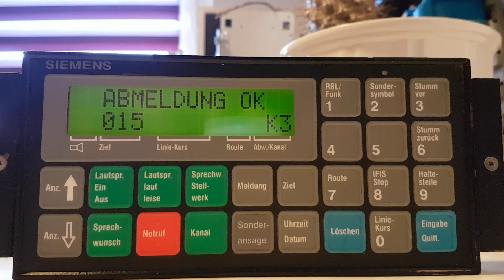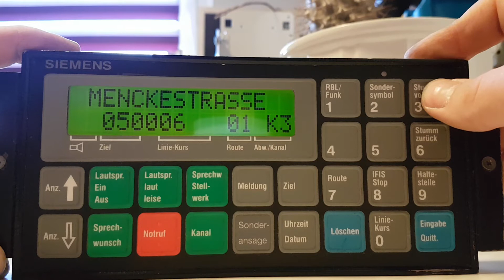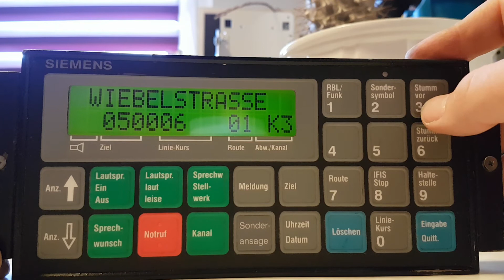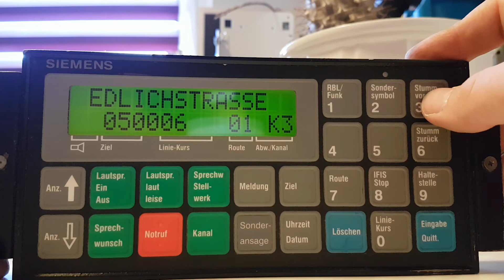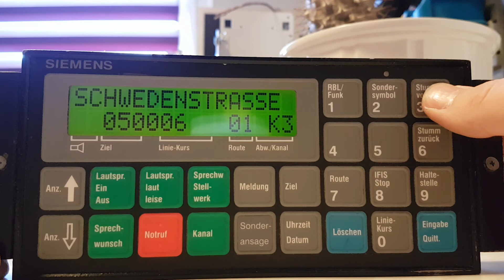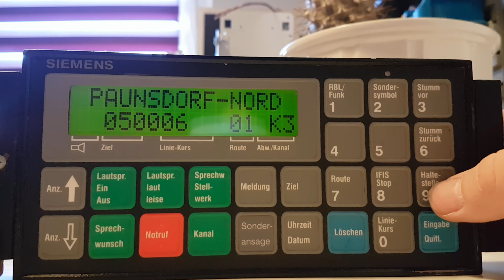LVB-Ansagen von 1993 Linie 6 nach Paunsdorf-Nord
LVB-Ansagen von einem meister SAG-PCM.
Dieses Ansagegerät mit dem IBIS1 war in einem der ersten modernisierten Tatras (T4D-M) von 1992 bis etwa 1995 eingebaut.
Auf dem Ansagegerät sind nur die Linien 6 (Paunsdorf-Nord - Gohlis) und 8 (Paunsdorf-Nord - Lausen) gespeichert, weil die ersten T4D-M im Straßenbahnhof Paunsdorf beheimatet wurden.
Auf dem IBIS1 ist auch schon die Streckenverlängerung nach Sommerfeld eingespeichert, die Ansagen wurden leider nicht angepasst.

Hier zu hören sind die Ansagen der Linie 6 von Gohlis Landsberger Straße nach Paunsdorf-Nord.

Vielen Dank an die Verkehrsgesellschaft Frankfurt am Main (VGF) für das zur Verfügung stellen dieser IBIS-ATM!!